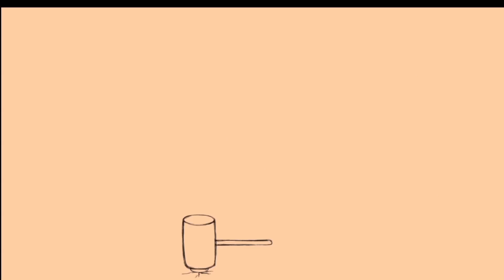Marteaux Lourd et Léger